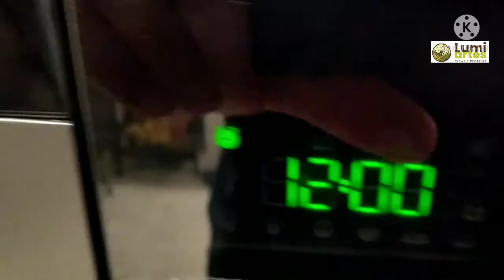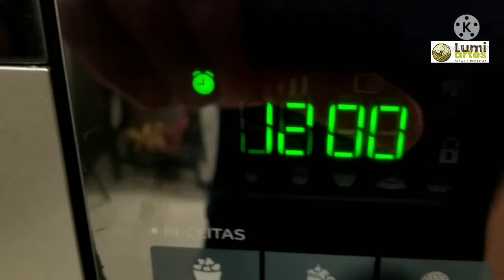7 DICAS COM AlHO - Vai ajudar no seu dia a dia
Alô amigos do canal Lumiartes, hoje estou trazendo para vocês 7 super dicas com alho,vai te ajudar muito no seu dia a dia.Sou o Rogério Asth e vamos começar os trabalhos.

Assista o vídeo e veja um passo-a-passo de como descascar,picar,triturar e conservar alho.

🔻🔻Inclusive, aproveite que você está aqui comigo para aprender também essas receitas fantásticas e ainda pegar essas super dicas bônus, de como preparar seu próprio Leite Condensado Caseiro 🔻🔻

🍋 Pavê de Limão Siciliano

🍓 Preguiçoso de Morango

🐮 Leite Condensado Caseiro

Venha comigo, pois aqui eu te mostro realmente como preparar essas delícias passo a passo. E te ensino até a preparar seu próprio ingrediente, como essa receita incrível de Leite Condensado Caseiro. Isso mesmo, você pode fazer seu próprio Leite Condensado. Aproveite!

🍓 E já que estamos falando em sobremesas eu não poderia deixar de sugerir esse Preguiçoso  de Morango:

🐮 Conforme o prometido, no vídeo abaixo eu te mostro como preparar o seu próprio Leite Condensado Caseiro.

hoje ensinamos como descascar alho rápido - 7  dicas ou até mais.Se você gostou dessas dicas aproveite e.

Forte abraço,
Rogério Asth.